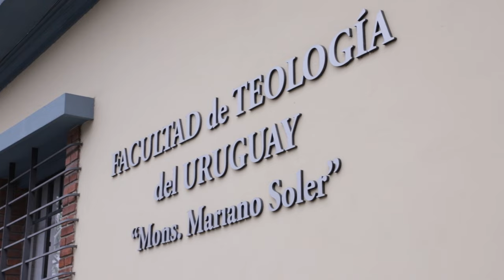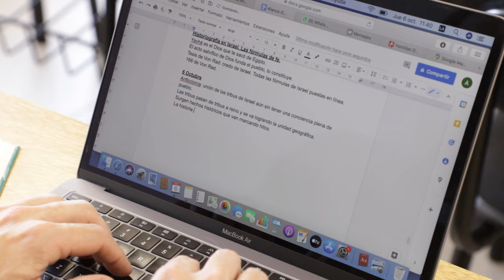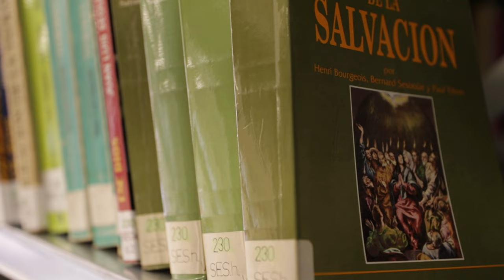¡Se abren las inscripciones para la nueva Licenciatura en Ciencias Religiosas!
La Facultad de Teología abrió las inscripciones para la Licenciatura y Tecnicatura en Ciencias Religiosas, formación habilitada por el Ministerio de Educación y Cultura que inició este año.

¿Por qué inscribirte? Motivos hay muchos... pero, ¡mejor escuchar el testimonio de algunos estudiantes de su primera generación! Leandro Lia, Verónica González, Márgare Vairo y María Gabriela García nos cuentan sus experiencias en esta formación especial.